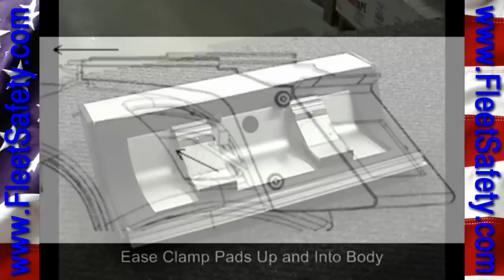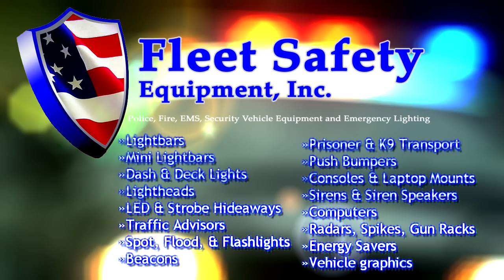Acari Drill Free Rooftop Mounting System Installation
A detailed guide to help you quickly and properly install your Acari Drill Free Rooftop Mounting System. Presented by Fleet Safety Equipment.